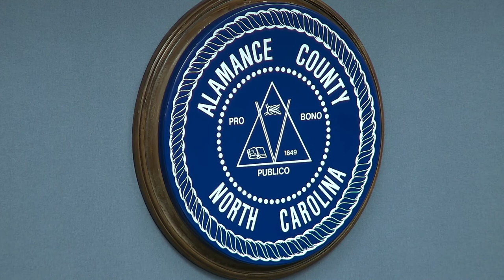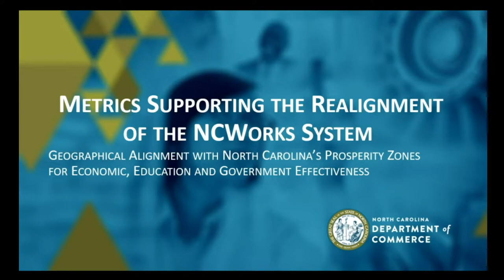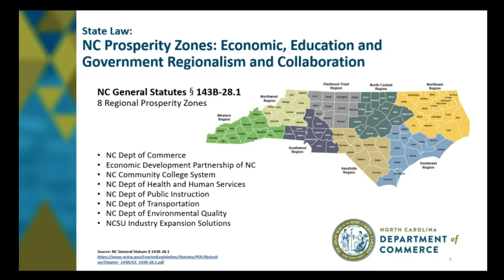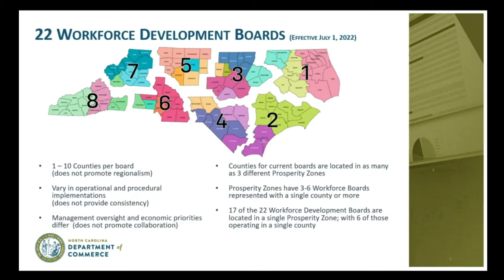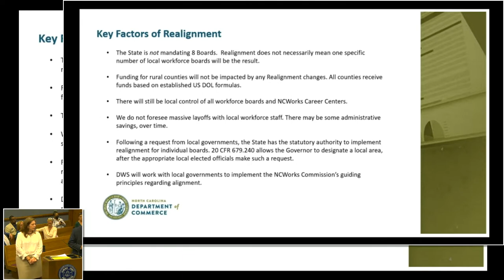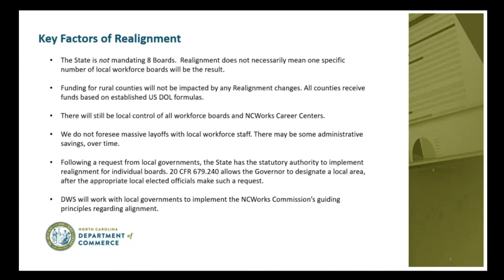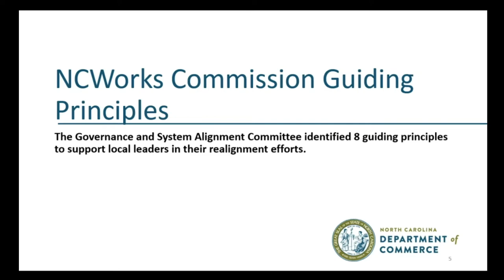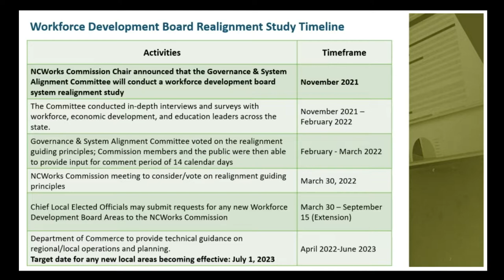August 15, 2022 Commissioners Meeting